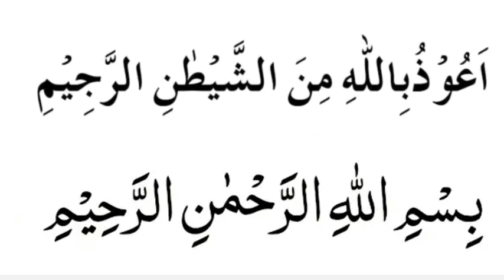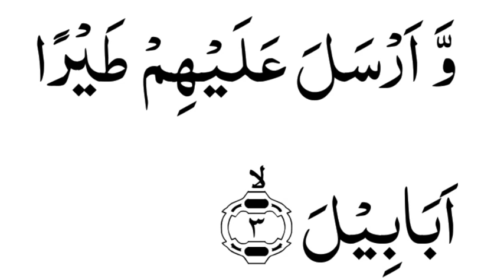সূরা আল-ফীল সহীহ শুদ্ধ করে উচ্চারণ শিখুন | Surah Al-Fil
সূরা ফী সহীহ শুদ্ধ করে উচ্চারণ শিখুন | সূরা আল-ফীল | Surah Al-Fil

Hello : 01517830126